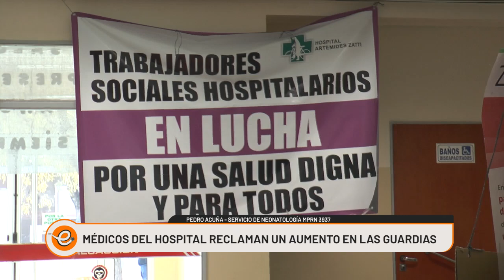MÉDICOS DEL HOSPITAL ZATTI RECLAMAN AUMENTO EN LAS GUARDIAS